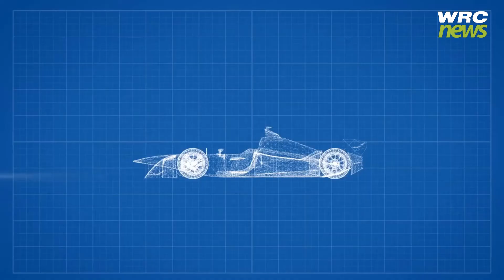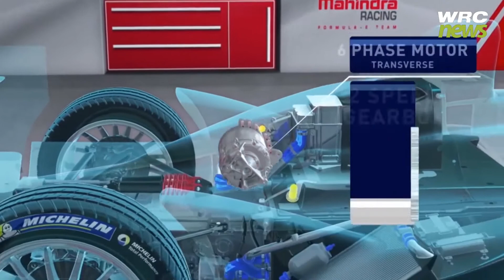Rajdowy Świeżak | #38 | Formuła na baterię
Trzydziesty ósmy odcinek "Rajdowego Świeżaka", w którym wspólnie z Szymonem Wantulokiem przeprowadzamy was przez kręte i często niejasne zakamarki sportów motorowych.